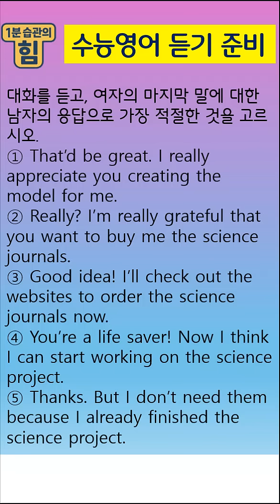수능듣기준비 이것으로, 매일 1분의 습관을 만드세요_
정답 4
M: Amelia, can I talk to you for a moment?
W: Sure, little brother. Oh, why the long face? Is something wrong?
M: Yeah. I have a science project due in a couple of weeks, but I don’t know where to start.
W: What’s the project about?
M: I have to create a model of the solar system and describe the different planets and their characteristics.
W: Okay, I think I can help you with that. What do you already know about the solar system?
M: We learned about the eight planets in science class, but I want to know more about them.
W: Then I can show you some websites where you can research and gather important details.
M: That’d be great. Thanks, Amelia.
W: No problem. I also have some science journals that may give you some ideas for creating your model. I’ll lend them to you.